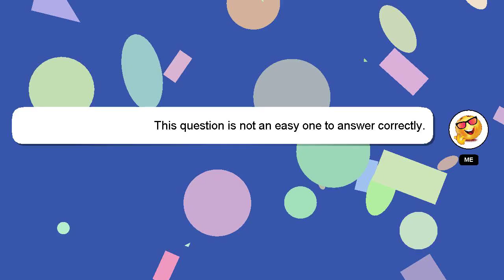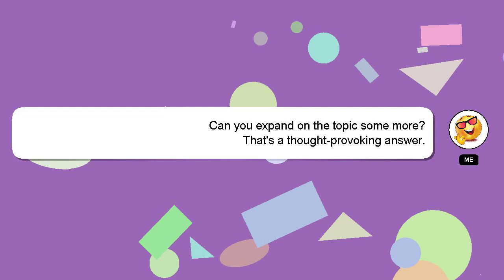How to attach tv to wall bracket?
An introduction to myself in a few words, Howdy, my name's Delphi. I can be of service in providing you with answers to your inquiries. - How to attach tv to wall bracket?

Providing an answer will be acknowledged and appreciated with a 'heart' from me.

*2 What we are experimenting :*